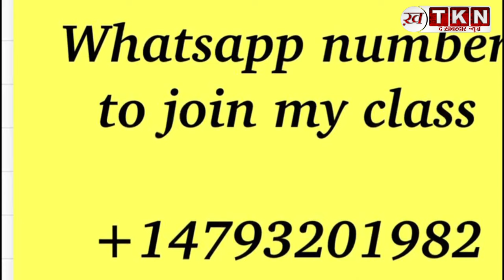The Khabardar News ने शिक्षाविद से साक्षात्कार किया | ग्रामीण क्षेत्र के लिए शिक्षा में पहल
मैं इंजीनियर बीरेंद्र कुमार हूं, भागलपुर से, अब संयुक्त राज्य अमेरिका में बसे हुए हैं।
विद्यार्थियों  के साथ मेरा WhatsApp नंबर साझा करें ताकि वे मुझसे संपर्क कर सकें और मेरे मुफ्त अंग्रेजी बोलने और इंजीनियरिंग की क्लासेस में शामिल हो सकें +1−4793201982